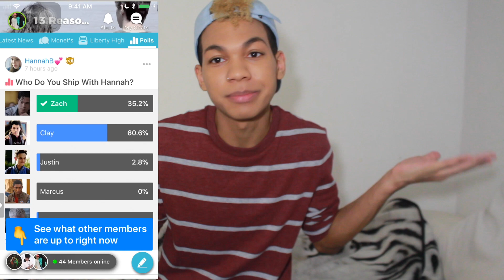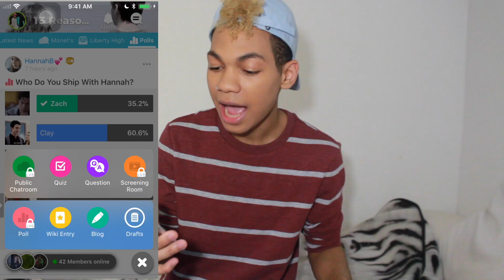13 REASONS WHY THEORIES (Season 2 Ending EXPLAINED + My Thoughts)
13 Reasons Why Season 2 Theories. The ending of 13 Reasons Why left us with a ton of unanswered questions. In today's video, I share my thoughts and explain what it all means. ■ Download Amino and join 13 Reasons Why Amino:

About Me:
My name is Kahlen Barry! I create a variety of content including astrology/horoscope videos, story times, conspiracy theories, vlogs, challenges, and more!